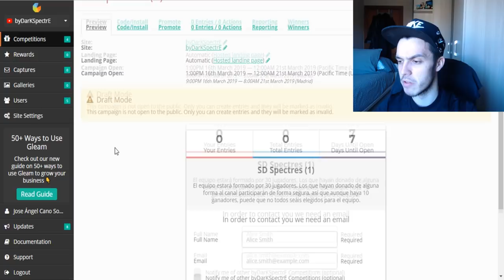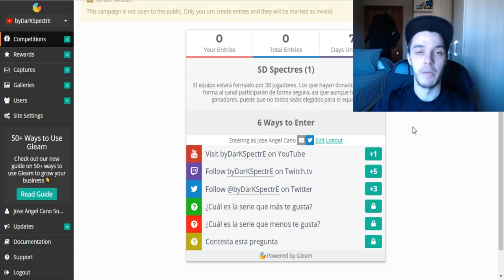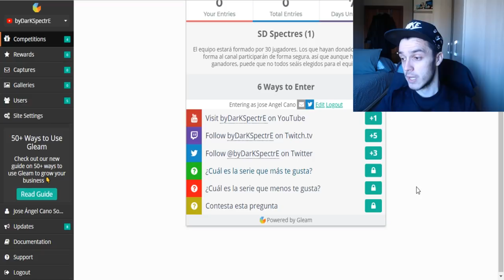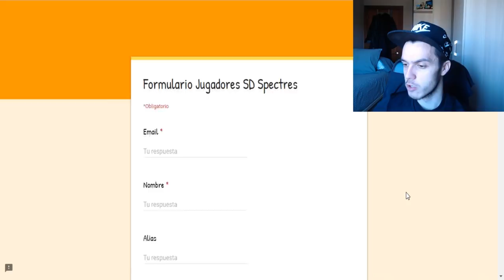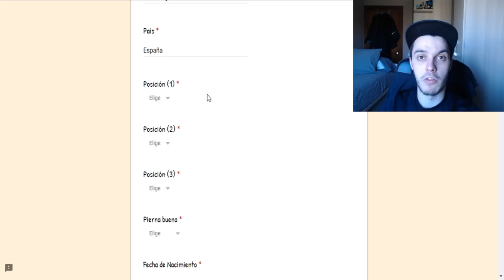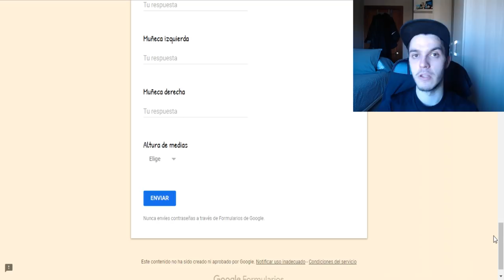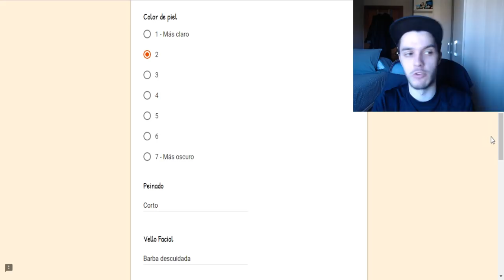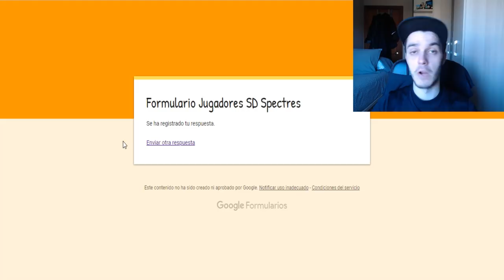LLEGAN DOS NUEVAS SERIES | SERIE DE SUSCRIPTORES + SERIE DE MIEMBROS